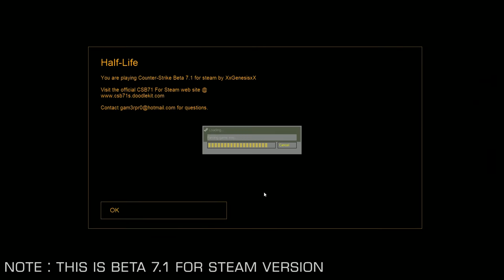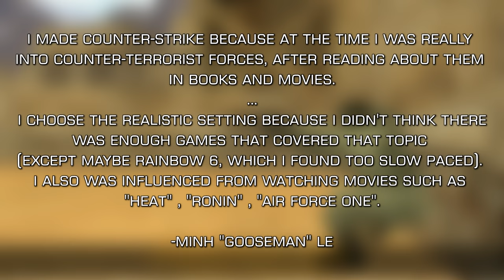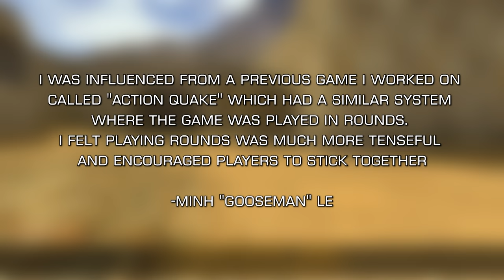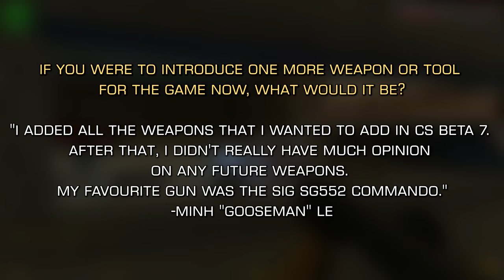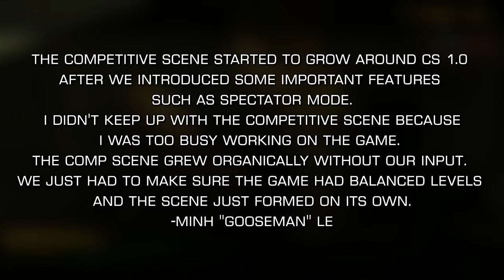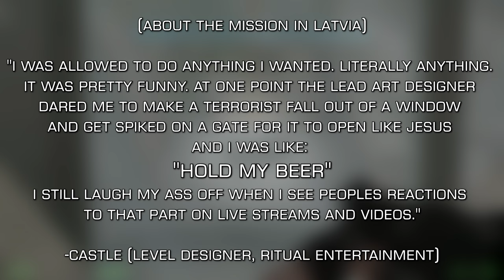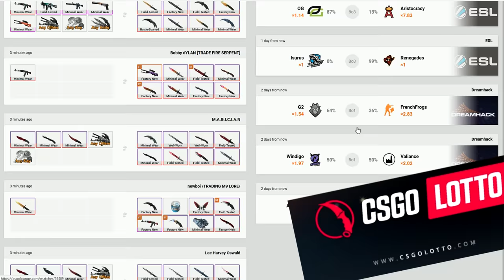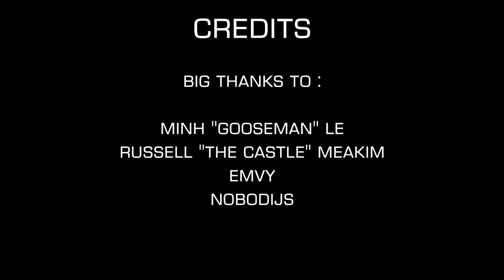The History of Counter Strike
In recognition of Counter-Strike's influence these past 20 years, I took up the mantle of making  a documentary (or as close as possible) about its history.

Massive thanks to BESL guys for taking part and sharing their stories and of course, the biggest thanks goes to Minh "Gooseman" Le , the creator of the original game, for everything!